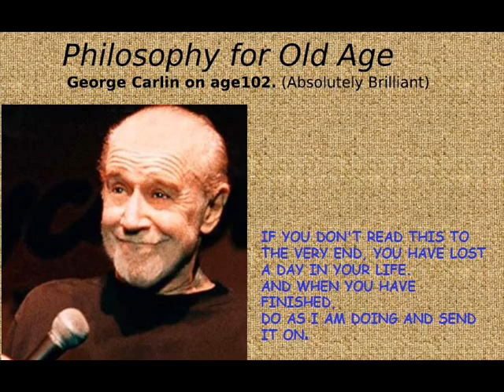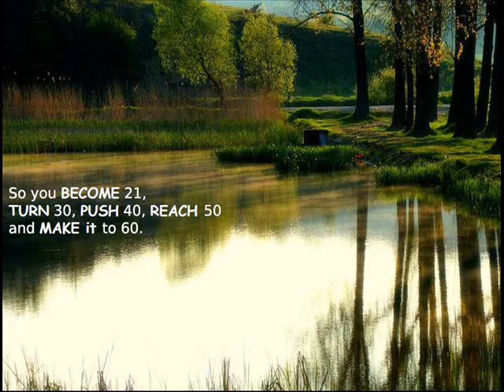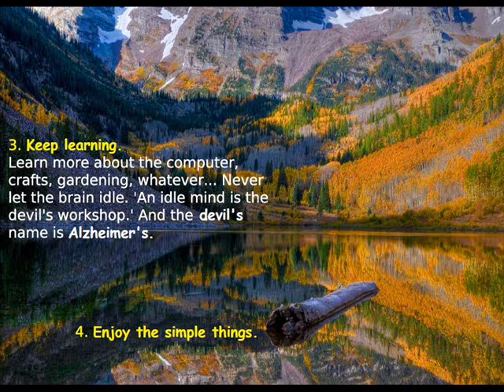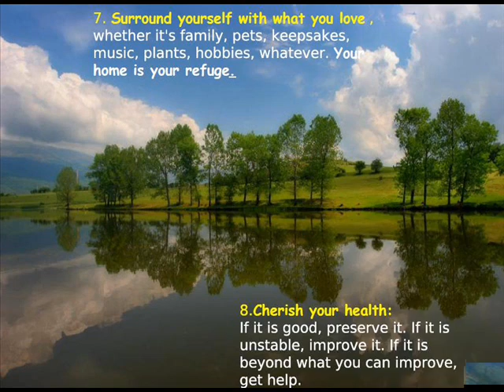Eternal Love Affair - Ernesto Cortazar, Soothing Relaxing Music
Eternal Love Affair  - music by Ernesto Cortazar;

George Carlin on Philosophy For Old Age

IF YOU DON'T READ THIS TO THE VERY END, YOU HAVE LOST A DAY IN YOUR LIFE.
AND WHEN YOU HAVE FINISHED,
DO AS I AM DOING AND SEND IT ON.

Do you realise that the only time in our lives when we like to get old is when we're kids?
If you're less than 10 years old, you're so excited about ageing that you think in fractions.

'How old are you?' 'I'm four and a half!' You're never thirty-six and a half.
You're four and a half, going on five! That's the key.

You get into your teens, now they can't hold you back.
You jump to the next number, or even a few ahead.

'I'm gonna be 16!' You could be 13,
but hey, you're gonna be 16!
And then the greatest day of your life .
You become 21.
Even the words sound like a ceremony.

YOU BECOME 21... YESSSS!!!

But then you turn 30. Oooohh,
what happened there?
Makes you sound like bad milk!
He TURNED; we had to throw him out.
There's no fun now, you're Just a sour-dumpling.
What's wrong?  What's changed?

You BECOME 21, you TURN 30,
then you're PUSHING 40. Whoa!
Put on the brakes,
it's all slipping away.
Before you know it, you REACH 50 and your dreams are gone

But wait!!!
You MAKE it to 60.
You didn't think you would!

So you BECOME 21,
TURN 30, PUSH 40, REACH 50
and MAKE it to 60.

You've built up so much speed that you HIT 70!
After that it's a day-by-day thing;

You get into your 80's and every day is a complete cycle; you HIT lunch; you TURN 4:30 ; you REACH bedtime.
And it doesn't end there Into the 90s, you start going backwards;
'I Was JUST 92.'

Then a strange thing happens.
 If you make it over 100, you become a little kid again. 'I'm 100 and a half!' May you all make it to a healthy 100 and a half!!

HOW TO STAY YOUNG

1. Throw out nonessential numbers. This includes age, weight and height. Let the doctors worry about them. That is why you pay 'them'

2. Keep only cheerful friends.
The grouches pull you down.

3. Keep learning.
Learn more about the computer, crafts, gardening, whatever... Never let the brain idle. 'An idle mind is the devil's workshop.' And the devil's name is Alzheimer's.

4. Enjoy the simple things.

5. Laugh often, long and loud.
Laugh until you gasp for breath.

6. The tears happen. Endure, grieve, and move on. The only person, who is with us our entire life, is ourselves. Be ALIVE while you are alive.

7. Surround yourself with what you love ,
whether it's family, pets, keepsakes, music, plants, hobbies, whatever. Your home is your refuge.

8.Cherish your health:
If it is good, preserve it. If it is unstable, improve it. If it is beyond what you can improve, get help.

9. Don't take guilt trips.
Take a trip to the mall, even to the next county; to a foreign country but NOT to where the guilt is.

10. Tell the people that you love them,
    at every opportunity.

AND ALWAYS REMEMBER :Life is not measured by the number of breaths we take,  but by the moments that take our breath away.

And if you don't send this to at least 8 people -- who cares?
But do share this with someone...
We all need to live life to its fullest each day!!